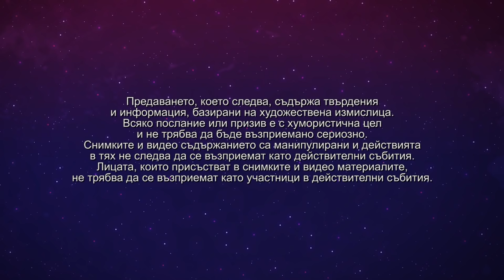СЪБОТА ВЕЧЕР С МИТКО ПАВЛОВ - Еп.31 - Етиен Леви, Джулиана Гани и Илиян Найденов, POM (17.04.2021)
Онлайн версия на предаването

Музикални гости:
People of Maha - Darling